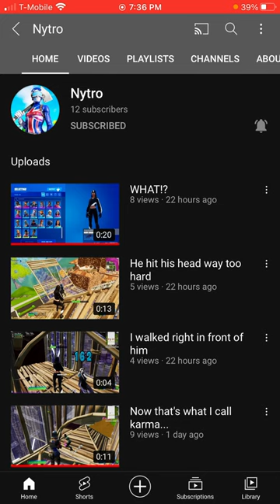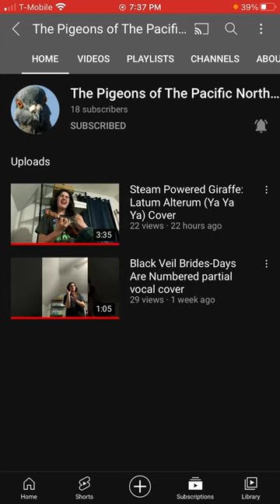Channel Raids Time